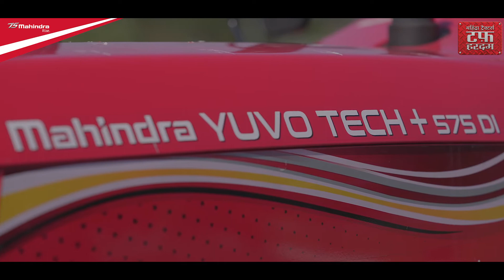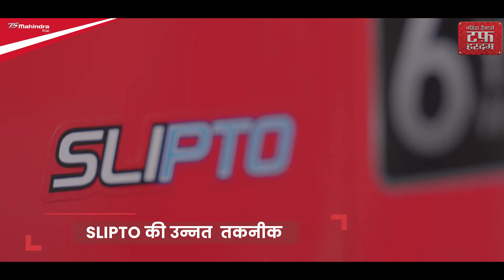Mahindra Yuvo Tech+ | SLIPTO | Mahindra Tractors | Hindi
Mahindra Yuvo Tech+ 575 DI comes with advanced Single Lever Independent PTO technology that makes using heavy implements easily. It also enjoys a single lever feature for PTO and PTO clutch. It is a 35 kW (47 HP) tractor with the advanced 4-cylinder engine. There are more speeds to choose from with accurate Side shift gears and 12 Forward + 3 Reverse gears for any soil type and application. It has best-in-class hydraulics and a high-tech control valve to maintain uniform depth when preparing the field. It has a lifting capacity of 1700 kg.

Mahindra Yuvo Tech+ 575 DI Features –

● Advanced Single Lever Independent PTO Technology

● Single lever feature for PTO and PTO clutch

● High Precision Hydraulics

● Driving Comfort

● Speed Options

● Best in class PTO HP

● Best in class Mileage

● High Max Torque

We at Mahindra Tractors have provided our farmers with powerful, efficient & profitable tractors. Mahindra Tractors continues to help farmers with tough thinking, determination & hard work to achieve their dreams. To know more about Mahindra Tractors visit us